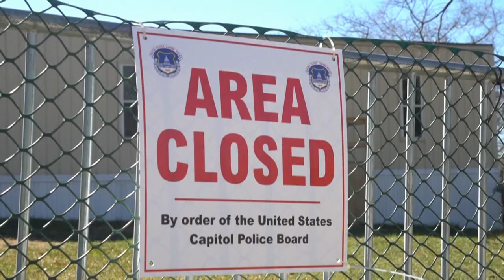Furcht vor Miliz: Wird Belagerungszustand am Kapitol um Monate verlängert?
Die weiträumigen und personalintensiven Absperrungen rund um das Herz der US-Demokratie beeinflussen mittlerweile auch das politische Tagesgeschehen. Das Repräsentantenhaus verlegte eine Sitzung.